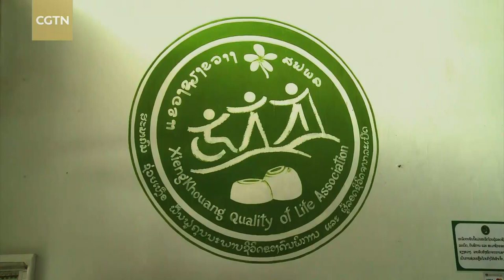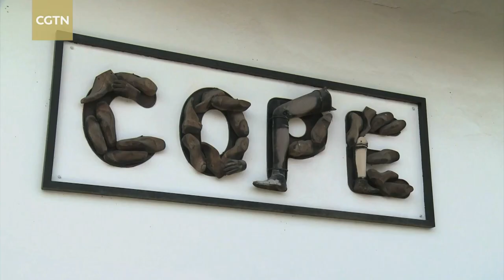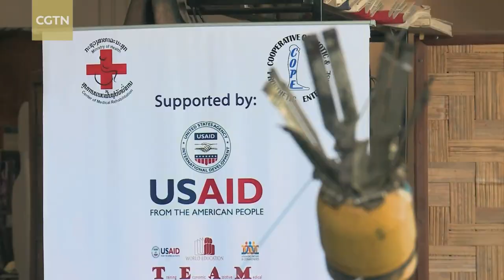Assignment Asia: Clearing the bombs in Laos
Laos continues to suffer from the deadly legacy of a bombing campaign by the United States more than four decades after the Vietnam War. Some 80 million unexploded ordnance of UXOs still pose a threat to life and limb, maiming dozens of people every year. Rian Malzer was in Laos, where survivors of UXO explosions are struggling to get on with their lives, as people work to clear bombs and make their country a safer place.